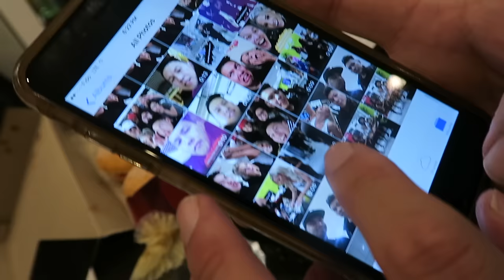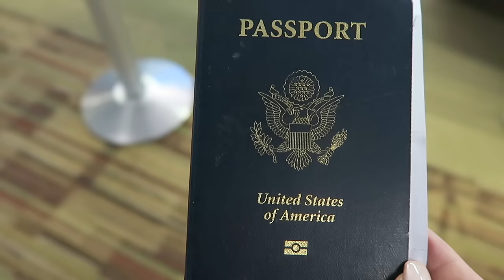What we did at Victoria Secret | Day in the Life | Canada Vlog 2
So much foooood, meet ups in Canada, traveling fun, Victoria Secret Surprise, and more!

2J Pantoja: (Flipping expert and freestyler)

Romy Young (Photographer/Part Owner of B3)